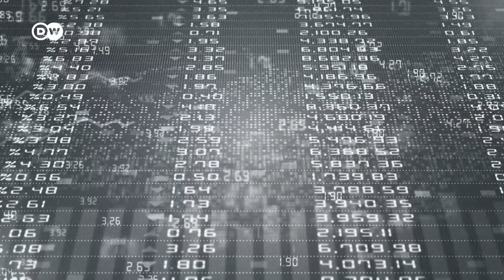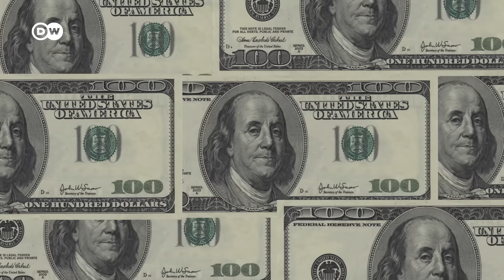Próspero, pero desigual: las grietas del modelo económico de Chile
Chile se considera la cuna del neoliberalismo en Latinoamérica. Un país más próspero que otros de la región, pero también uno de los más desiguales. Es lo que llevó al estallido social de 2019. Aquí te explicamos por qué es un término denostado.